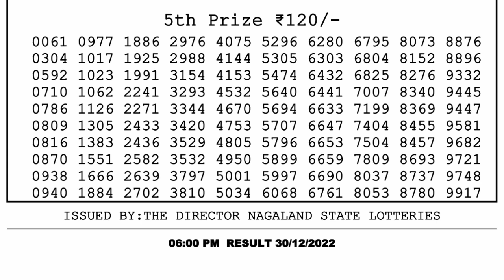Dear Lottery Sambad 6pm today 30.12.22 Nagaland State Lottery Result